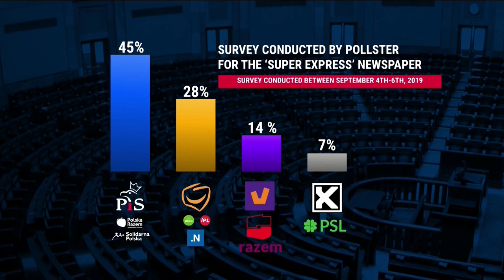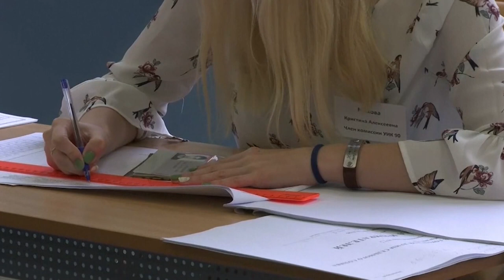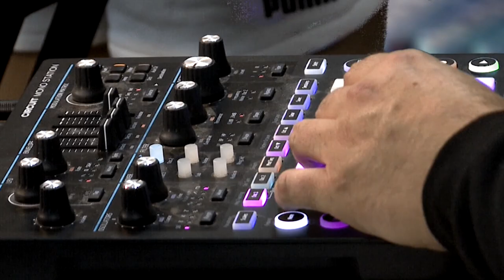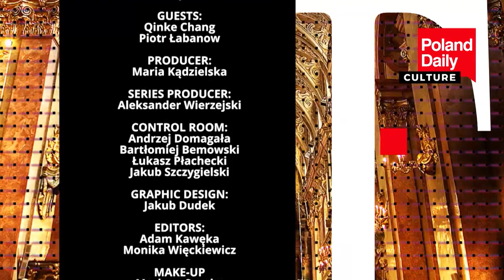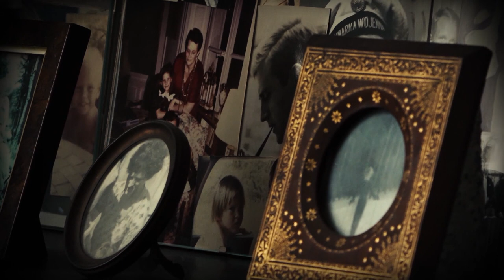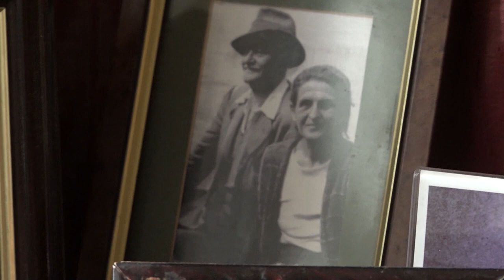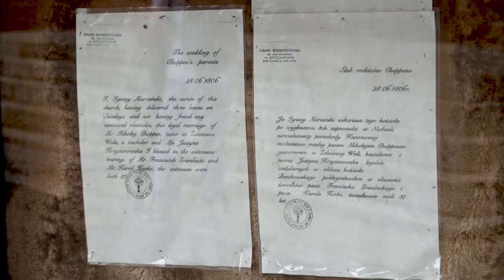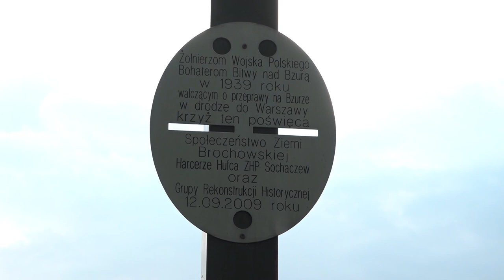Poland Daily Show of September 9th 2019 - News, Business, History, Culture and Travel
Poland Daily full show from September 9th, 2019.